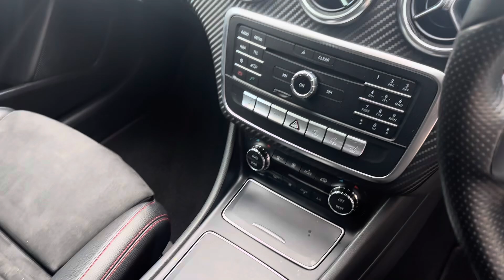2017 67-Reg Mercedes A200 CDI AMG Sport Executive Auto,63,000 MILES,GREAT SPEC!! £11995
This stunning 2017 67-Reg Mercedes A200 CDI AMG Sport Executive DCT Auto(Face Lift Model!) must be seen! having covered just 63,000 miles from new with FSH.one previous owner and with one of the nicest specifications you will find!! presented in unmarked Special Order Alpine White with full black AMG Leather/Alcantara sports trim, extras include factory satellite navigation and Bluetooth phone prep, auto lights and wipers, Front & Rear parking sensors, reverse camera, Heated seats AMG alloy wheels, black exterior trims and privacy glass, cruise control, climate control, auto dimming interior and exterior mirrors, USB/Aux input, Apple Car Play and full AMG styling, one of the best spec'd, lowest mileage cars you will find and because of its age is fully ULEZ Compliant!!!